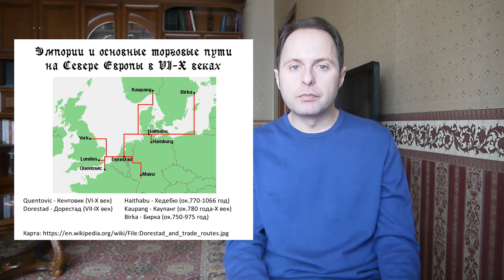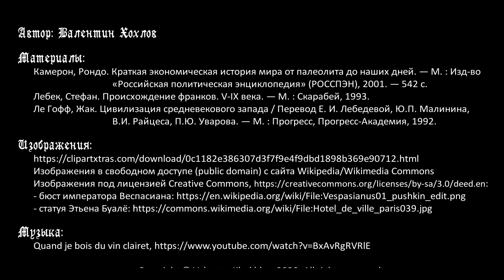История средних веков №39 - Экономика и торговля в Средние века (начало)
Вопреки распространенному мнению, Средние века не были периодом экономического и технологического застоя. Важные новшества в сельском хозяйстве (тяжелый плуг, использование лошадей, трехпольная система) обеспечили существенный рост производительности труда. Хозяйство виллы развилось в манориальную систему, в которой кресньяне арендовали наделы у владельца поместья. Для промышленности важным было использование энергии воды с помощью мельниц, уже в 1086 году в одной Англии их насчитывалось 5624. Текстильная промышленность, строительство и металлургия - главные отрасли в Средние века, хотя в "Книге ремесел Парижа" говорится по крайней мере о 96 ремеслах в середине XIII века. Хотя мы можем говорить об упадке торговли в христианском Средиземноморье VII-X веков, это скорее связано с переходом торговых путей под контроль мусульман. В то же время, на севере Европы возникают новые торговые пути и новые центры - эмпории, такие как Кентовик, Дорестад, Хедебю.

Таймкоды:
00:00 Вступление
01:31 Экономический застой и натуральное хозяйство - наследие поздней Римской империи
03:21 Манориальная система
11:28 Улучшения в сельском хозяйстве
14:38 Промышленность; ключевая роль мельниц
19:59 Кузнецы, металлургия; другие виды ремесел
23:16 Причины наблюдаемого упадка торговли в Средиземноморье
25:37 Развитие торговли на севере Европы, эмпории